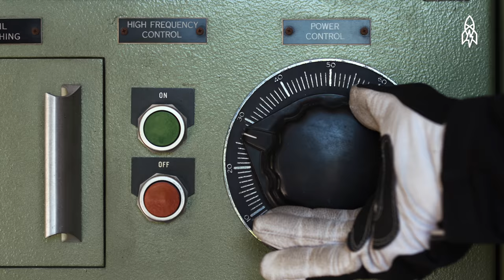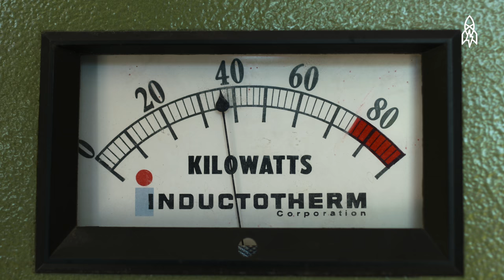Man-Made Lava for Explosive Experiments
Ingo Sonder and Andrew Harp are two guys in upstate New York who make incredibly dangerous and risky explosions. Don't worry! It's for science. They're researchers at the University of Buffalo's Center for Geohazards Studies, and their work focuses on large-scale disasters like volcanic eruptions. It sounds great in theory, except there's no natural lava for them to study in Buffalo. So Sonder and Harp brave temperatures exceeding 2,300 degrees Fahrenheit melting rocks to make their very own lava for their explosive experiments.